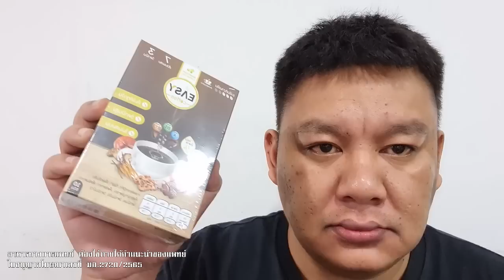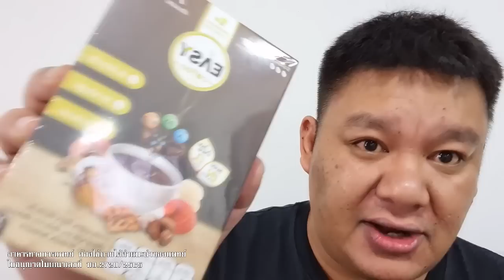ธนาคารไหน ไว้ใจได้บ้างหนักแล้ว เงินหายบัญชีพระเอกดัง ส่งเสียงลั่น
ธนาคารไหน ไว้ใจได้บ้าง
หนักแล้ว เงินหายบัญชี

พระเอกดัง ส่งเสียงลั่น